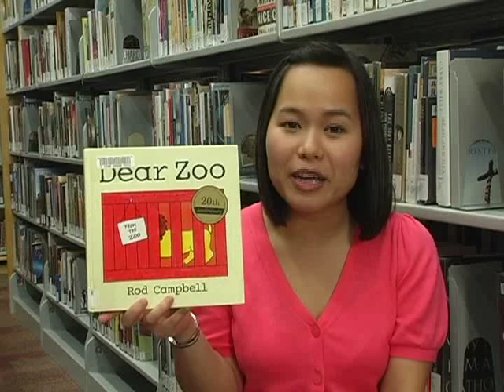Books We Love: Dear Zoo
Title:  Dear Zoo
Author:  Rod Campbell
Genre:  Picture Book
Book Lover:  Anne, Youth Librarian

"Books We Love" is a series of short, personal book recommendations from Multnomah County librarians and their friends from the Portland, Oregon area.